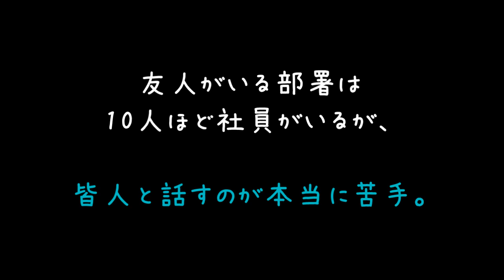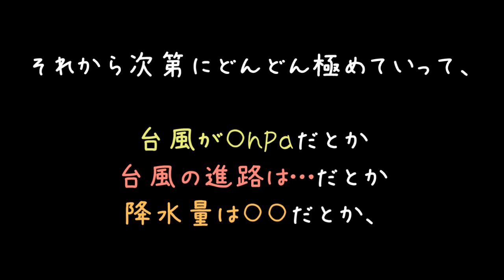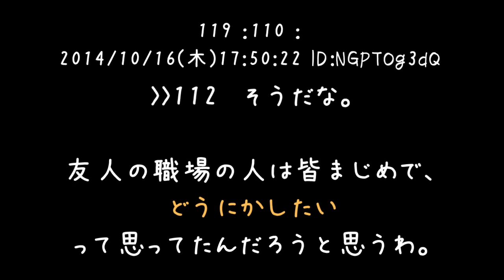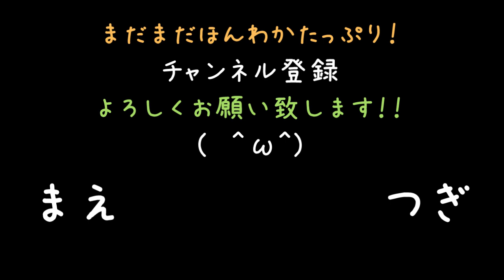全員コミュ苦手の楽しい職場「いい天気ですね」 「はい……」【2ch】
会話むずかしーモン！わかんないモン！！もん！！(´・ω・｀)

憎むべき所しかないリア充達ですが、あいつらを一つだけ褒めるとするならばコミュ力ですよね
あいつらのコミュ力を吸い取る道具が欲しい(ヽ´ω`)